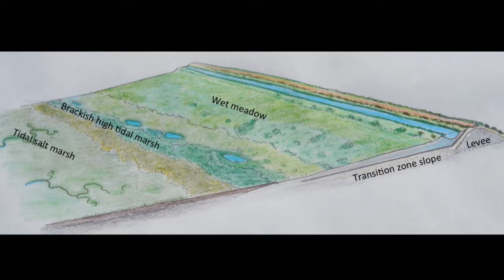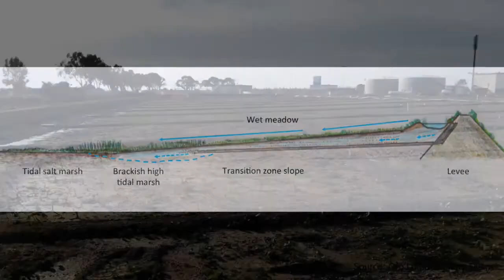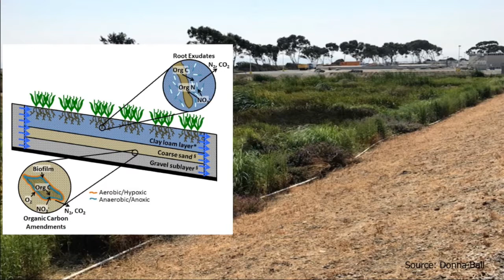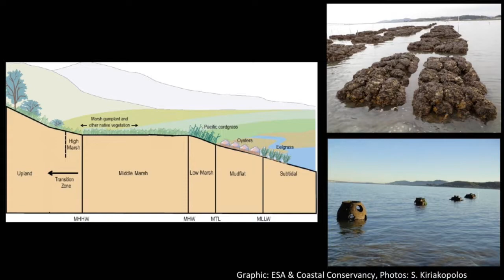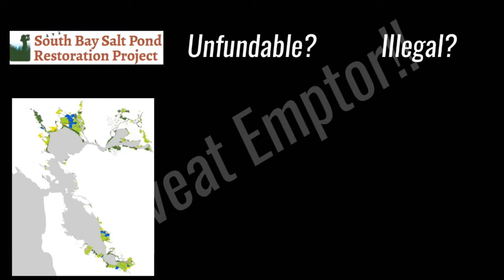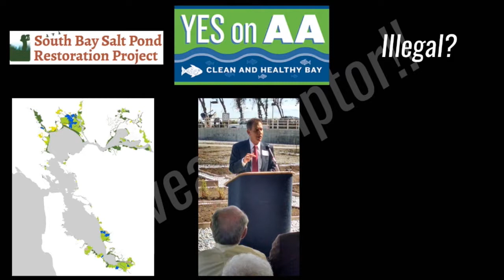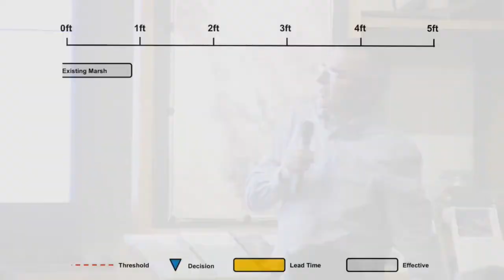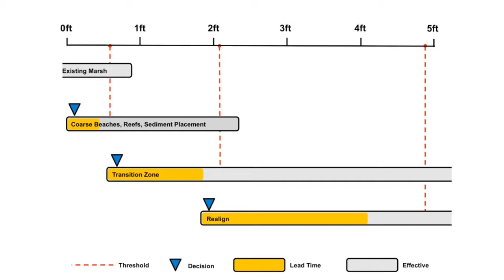Resilient by Design Science Briefing. Exploratorium 2017. Jeremy Lowe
Video provided courtesy of the Exploratorium and Resilient by Design